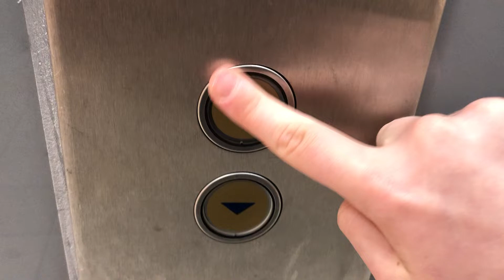New button @narvik storsenter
I did a retake of this elevator